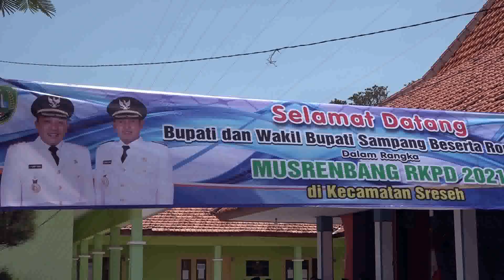MUSRENBANG RKPD 2021 KECAMATAN SRESEH